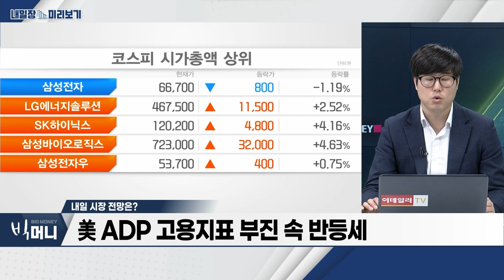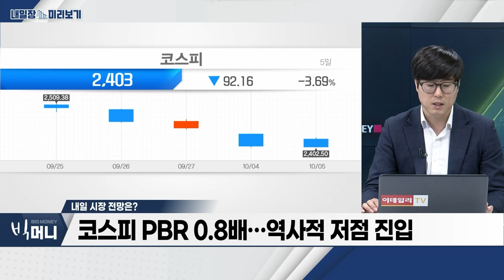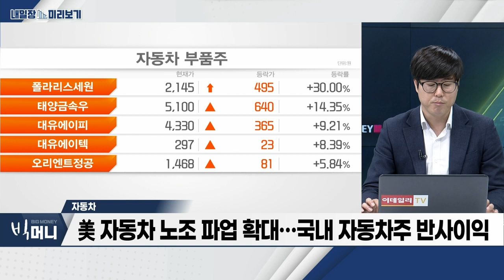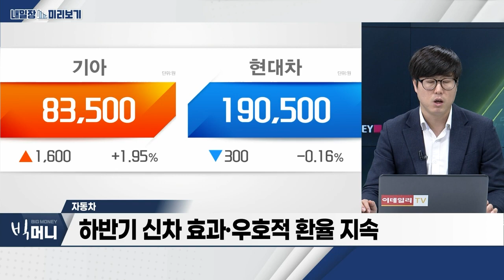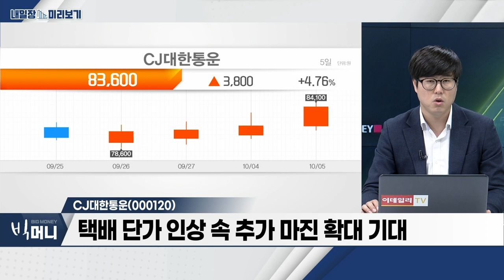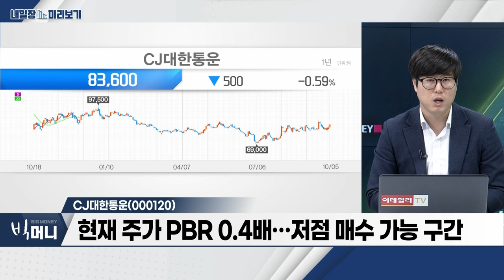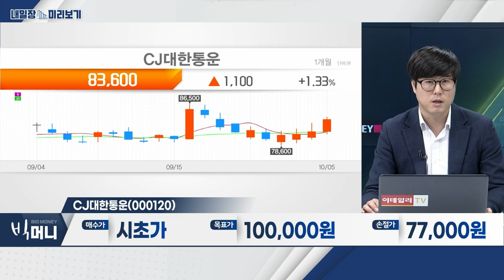CJ대한통운(000120)... 택배 단가 인상 속 추가 마진 확대 기대 / 자동차... 美 자동차 노조 파업 확대… 국내 자동차주 반사이익_내일장 미리보기 (20231005)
- 美 자동차 노조 파업 확대… 국내 자동차주 반사이익
- 현대차그룹, 9월 美 판매 역대 최고치 기록
- 하반기 신차 효과‧우호적 환율 지속

- 3분기 실적 기대감 확대
- 택배 단가 인상 속 추가 마진 확대 기대
- 현재 주가 PBR 0.4배… 저점 매수 가능 구간